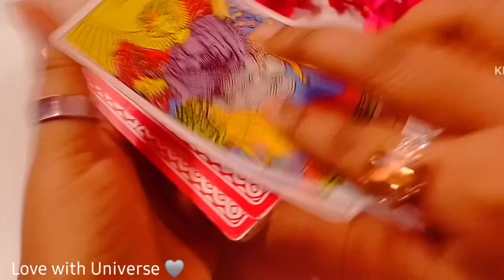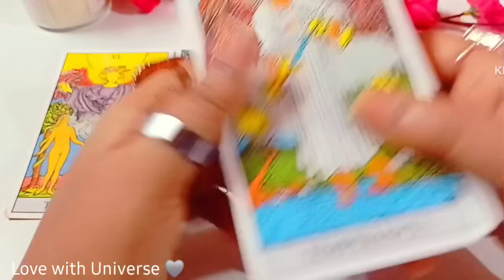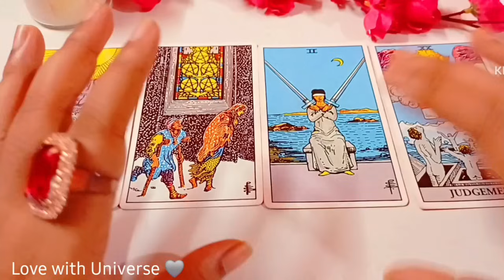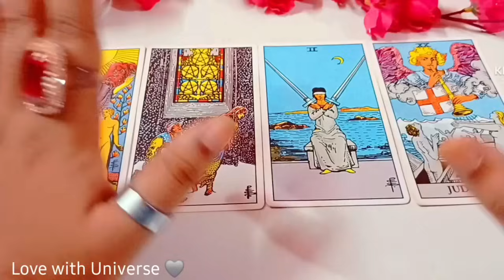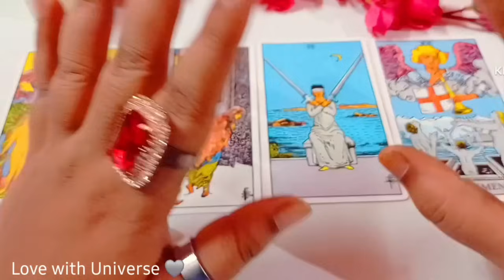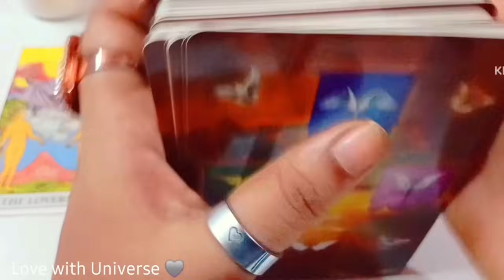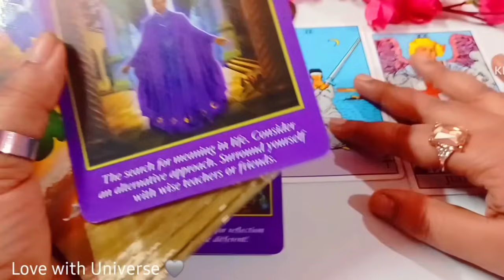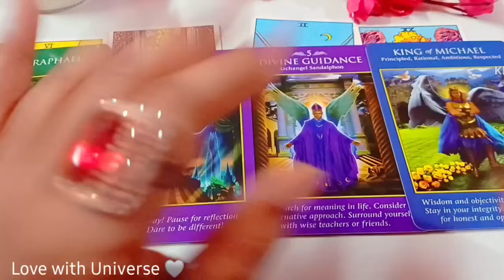Pisces (मीन)💰🤫 September - December 2024⚡️HINDI TAROT READING meenrashi pisces #2024